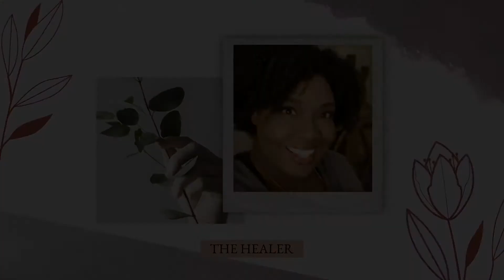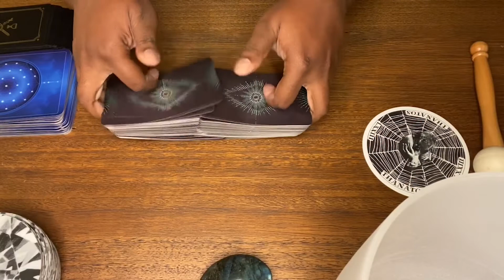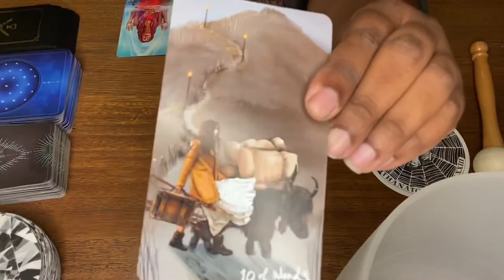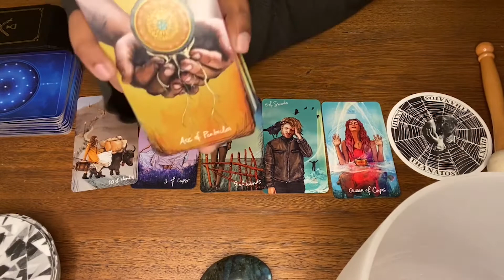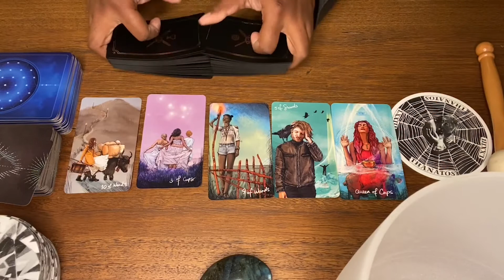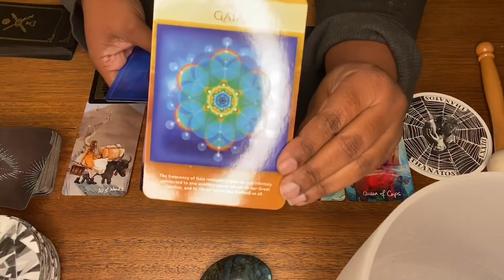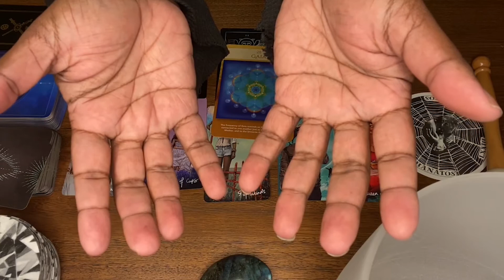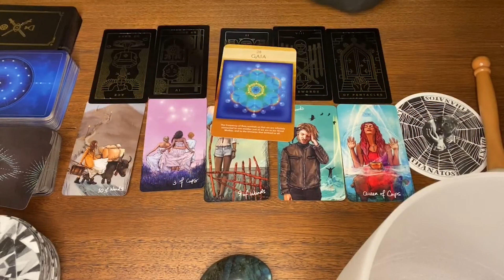Aquarius | Don't Let the Worry Monster Getcha | January 2021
The intuitive message before the healing is derived from clairvoyant images I received before the reiki session combined with those received after pulling the cards shown in the video.
This month the healing is intended to help with the situation discussed in the message. You may resonate with your Sun, Moon, Rising &/or Venus signs so I hope you check out all 4.

Healing Begins at: 6:55 So be sure to come back in 2 weeks to re-watch the healing and receive a 2nd Gaia Activation.

Reiki is healing life force energy, it matches the energetic frequency of your body and raises it to your max healing capacity within your current condition (as you are right now). It brings all 12 systems of the body to peak possible performance in the body's current state and begins a new healing cycle, mentally, spiritually, emotionally and/or physically before balancing out--leaving you calm and relaxed.
Recipients report a wide array of physical sensations, emotions, visualizations and experiences during a reiki healing treatment. After a reiki healing, it is common to feel intense thirst, emotional and mood elevations, pain reduction, tension release, loopiness, sleepiness, an overwhelming sense of peace and way, way more.
Reiki can only help with the consent of the recipient and can not cause harm in any way. Reiki healing is not meant to replace any treatment or medication prescribed by a doctor but will assist in bringing the physical, spiritual and emotional bodies to a peak homeostatic, harmonious state, thereby increasing receptivity and effectiveness of any prescribed treatment.

Quartz Crystal Singing Bowl in A for the 3rd Eye Chakra or Ajna Center
Video Intro/Outro: Princess-India

Special Thanks to Princess-India, of Tarot therapy by The Woke Therapist and my Reiki Master Teacher.
THANK YOU to all of my SUBSCRIBERS both new and fam.
Everyone in my Woke Soul Tribe for their support
The Federation for their support